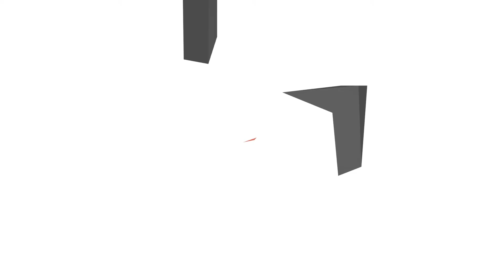VR game: Conductor - Announcement Trailer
Conductor is a  VR, action-adventure, puzzle game that takes place in a post Industrial apocalypse.

You are on the run from Overcorp and on your way to safety. But to get there you'll have to take control of a locomotive and clear anything that stands in your way, with the help of your gravity cannon.